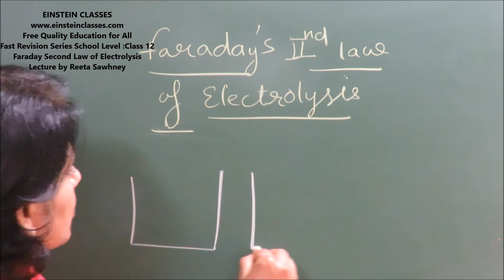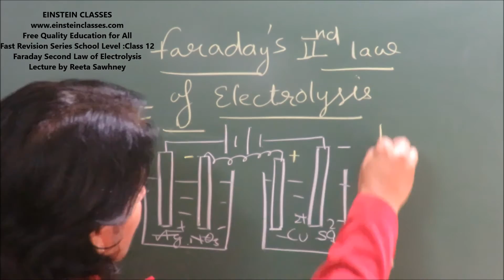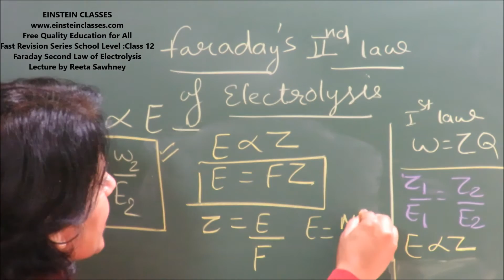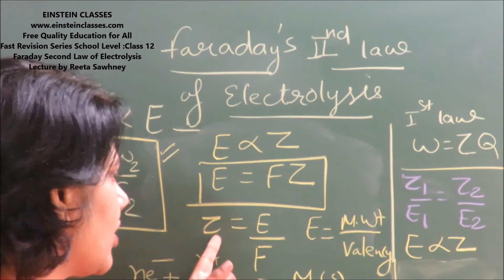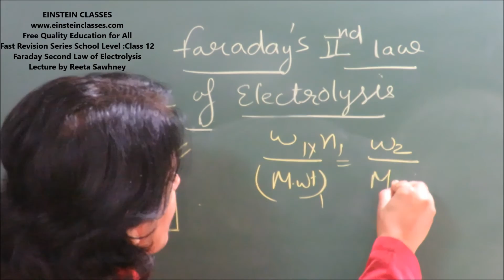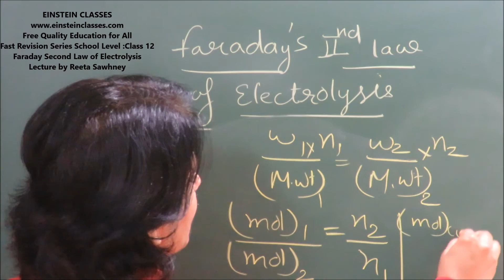Chemistry : Faraday Second Law (Part 4) Fast revision series Class 12 for School level by NITian